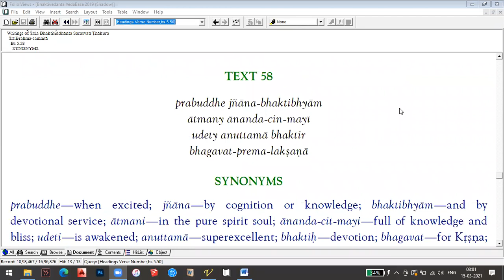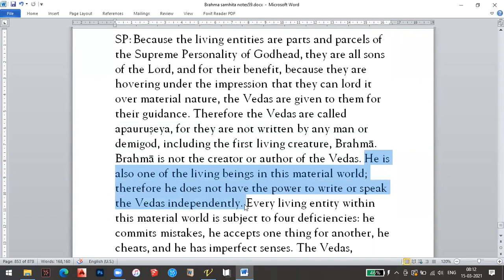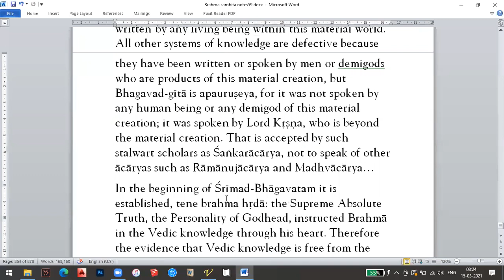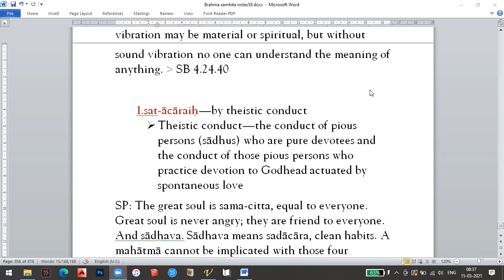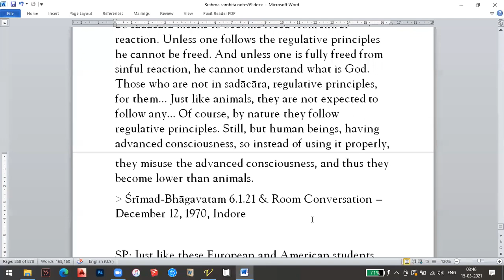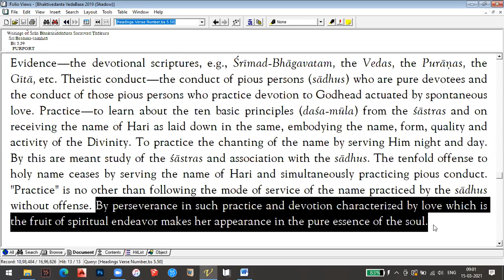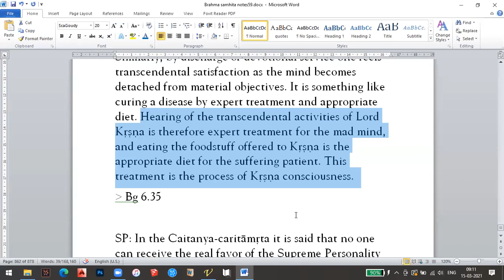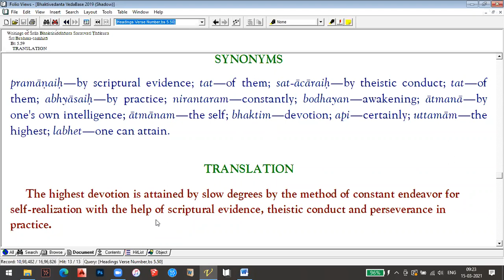Śrī Brahma-saṁhitā seminar, Part 52 Text 59. Method of attaining Prema